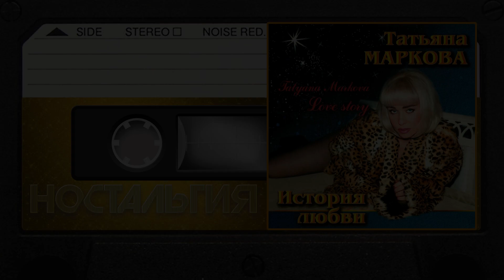Татьяна Маркова — История любви / Слушаем Весь Альбом - 1999 год /